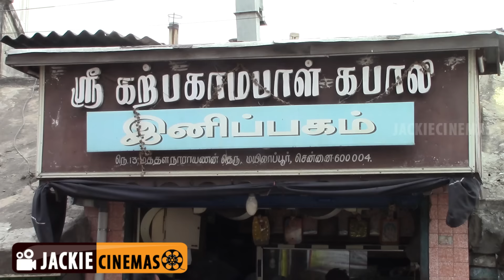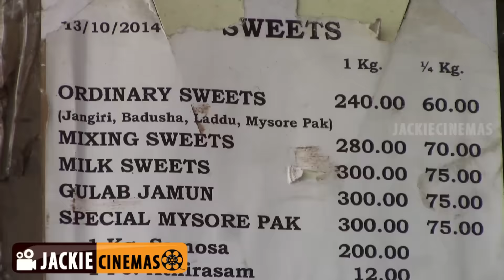CHENNAI MYLAPORE VERY FAMOUS AND OLD KARPAGAMBAAL SWEET STALL